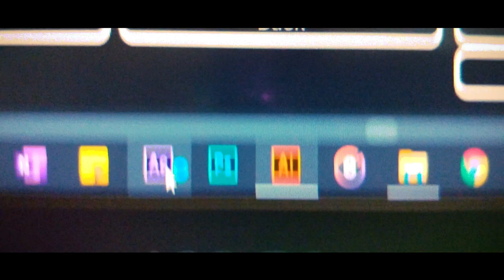Project 4K | My Desk Setup Trailer | Designer's Desk (2021) | A Not So Perfect Video 😀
Hi everyone, this video was just a trailer (and partly an experiment) that I was planning to do ever since I got my new laptop. Enjoy the "Non So Perfect" video as it does have some glitches here and there, but I completed my experiment of rendering a 4K video in my laptop 😁
If you have any suggestions or would like to know about anything in the video, do let me know via the comment section below.
Some points that I would like to share, since there is no voiceover or any detailed tour:

1) The laptop you see here is a MSI GL63 9SEK with the following specs:

256 GB NVMe SSD
1 TB HDD
1080p 120 Hz Display
Nvidia RTX 2060 Graphics Card
16 GB Ram

2) The mice I am using are:

Logitech MX Master 3 for designing and video editing
Logitech G304 for gaming sessions

3) The pentablet I use is Huion H610 Pro (older model)

4) LG 177 WSB 17 inch Monitor (this one is the oldest thing here, soon will be upgrading)

5) Collectibles:

2 Batman figure + some guy from the space 😂, these are actually from my childhood which have survived this long.

The spiderman is the latest collectible that was added.

2 car models, one being the Bugatti EB110 and another one is Volkswagen Beetle Cabriolet. There were tons of other cars too but since there was no space and to make it less cluttered just placed 2 of them.

6) The chair am using is somewhat named Zen Ergonomic Chair, they keep on changing names, hence you can call it a generic one.

7) Lastly, didn't realize the clock on my laptop after opening the screen was 007 😁 perfect timing?

If you all read till here, then thankyou so much for watching the video and reading my long caption. Anyways will be bringing some more videos more or less related to Designing and Car illustrations.